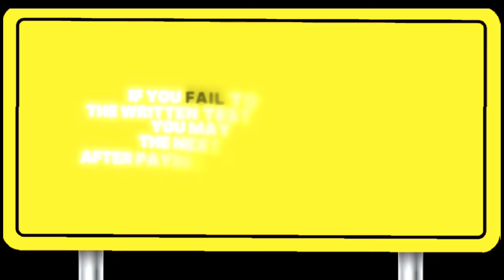VLOG# 9 - Finally, I have a Driver’s License | PASSED THE DMV DRIVING TEST | with actual Dash Cam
Hi guys, please watch this video to know how I got my Driver’s License. It depends on the state where you are in, I am in Kansas. The information that you will get is based on the Kansas Driving Manual and solely based on my experience.